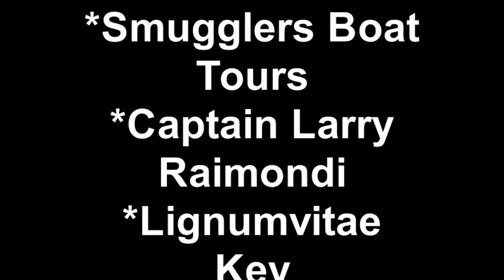Sunset Tour on 2-21-13